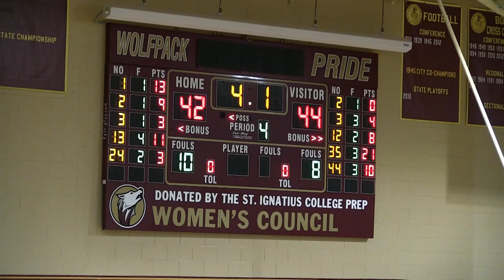Riley Doody Half Court Game Winner - Saint Ignatius vs DePaul Prep. Feb. 10, 2015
Riley Doody's half court game winning shot. Saint Ignatius vs DePaul Prep. Feb. 10, 2015.